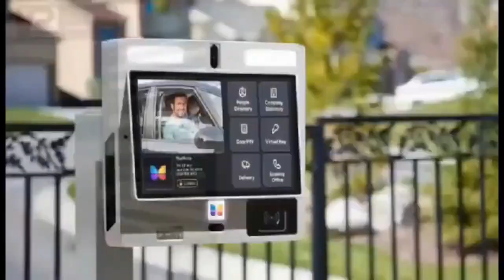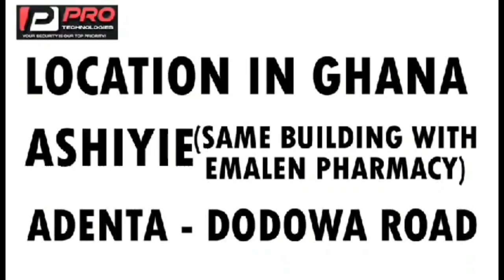Fella Makafui's Family Reveal Bαd Things + DBlack clash with medikal on Bolla show